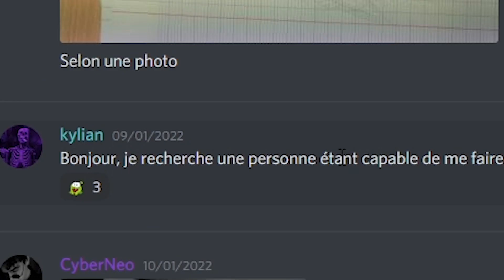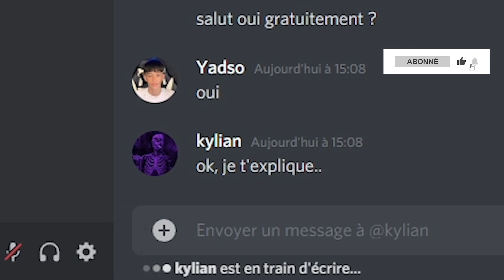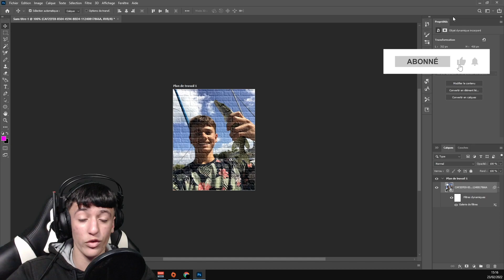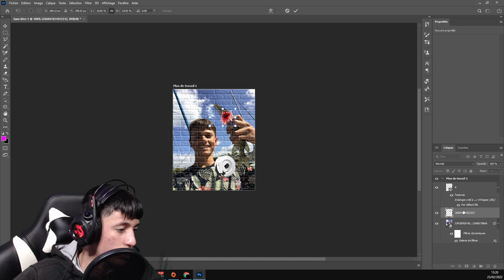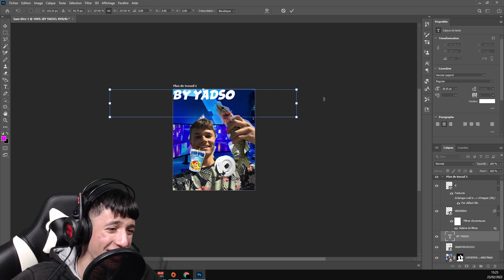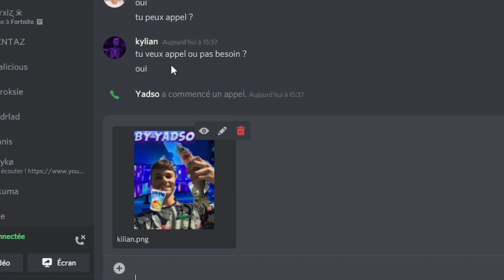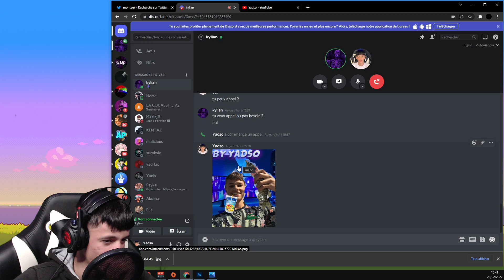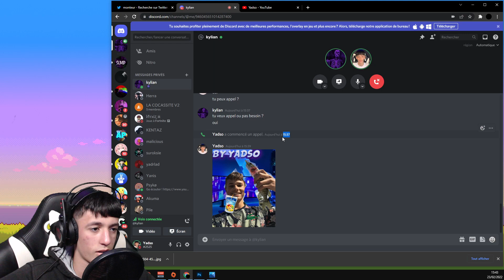TROLL DISCORD - LE PIRE GRAPHISTE #1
Wesh les reufs j'espères que tout le monde va bien ! ❤

🌐Mes Réseaux